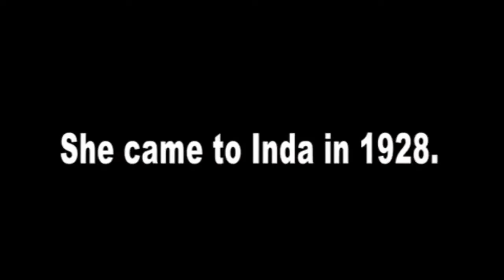Mother Teresa's Biography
In this video you will be able to  know  about Mother Teresa's Biography

Learning biography of the elite is a must. As our world  is considered as an informatic and digital, we should enrich our knowledge properly in our  daily life. Anyway, here is a new video on “Mother Teresa's Biography” and I strongly believe that this video will be helpful for you.
please here you go:
Thank you so much for being here.
Good Luck!

# MotherTeresa'sBiography@Infinity Ahzee-2022
MotherTeresa@infinity ahzee
infinityahzee@MotherTeresa'sBiography